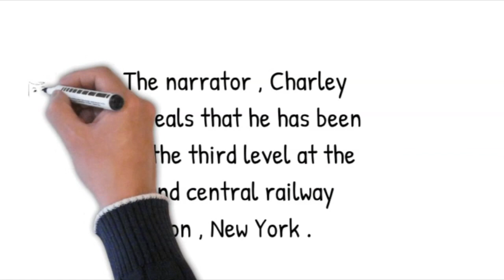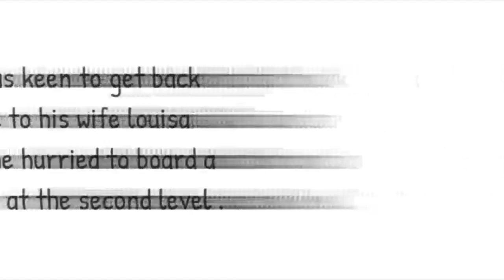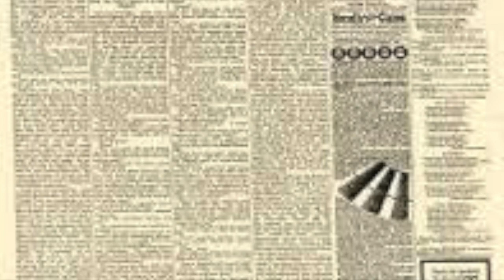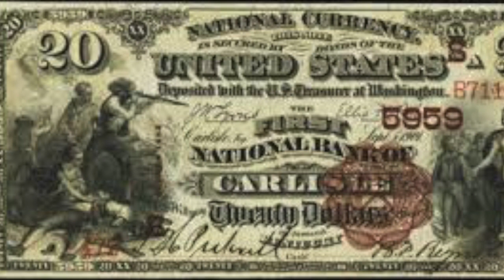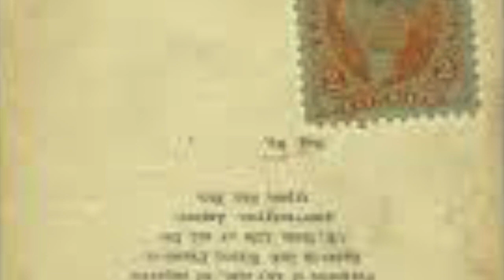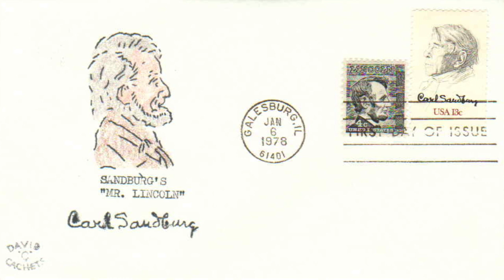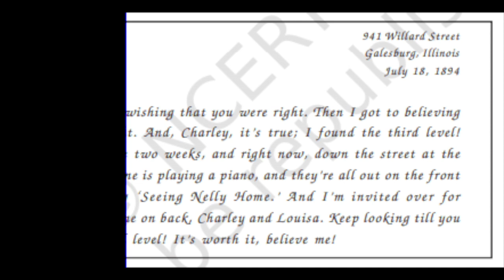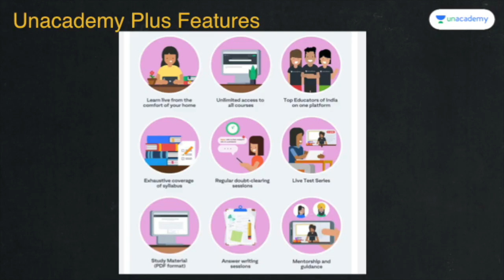The Third Level | Complete Revision in 10 Mins | Vistas | English | Class 12 | Shipra Mishra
Hi Learners,

In this video, Shipra Mishra, your educator for Class 12, English will be teaching the Third Level Part 1 on the Unacademy CBSE YouTube channel. Unacademy aims at paving a strong foundation for students.

About Educator - Shipra ma’am has completed her from Sydney School of Entrepreneurship. She has a teaching experience of more than 6 years.

1. Learn from your favorite educators
2. Dedicated DOUBT sessions
3. One Subscription, Unlimited Access to Live Online Classes and Videos
4. Real-time interaction with best-in-class educators
5. You can ask doubts in live online classes
6. Download the videos & watch offline
7. NCERT Solutions

id=com.unacademyapp